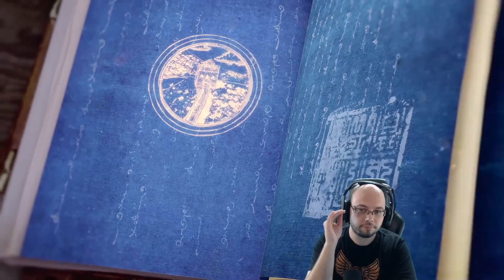La forteresse des Song - Ep.20 L'Empire Mongol - Age of Empires IV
Campagne de la Guerre de cent ans sur Age of Empires IV en français.

Age of Empires IV est un jeu vidéo de stratégie en temps réel, développé par Relic Entertainment et édité par Xbox Game Studios. Le mode campagne se compose de quatre volets évoquant respectivement la guerre de Cent Ans et l'épopée de Jeanne d'Arc, la conquête de l'Angleterre par Guillaume le Conquérant, l'ascension de l'Empire mongol et l'extension de la Grande-principauté de Moscou.